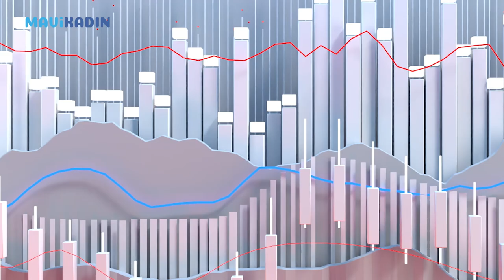Süper Hormon! Ülkeleri Milyarlarca Dolar Zarardan Kurtarabilir - Mavi Kadın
Kadınların yaşamındaki önemli bir döneme işaret eden menopoz, sadece üreme fonksiyonlarının sonlanması değil, birçok sağlık riskini de beraberinde getiriyor. Dahası da var. Ülkeler için milyarlarca dolar kayıp anlamına geliyor. İşte bu maliyet için bilim dünyasının umudu bir hormon…

Anlatalım.

Üreme sağlığı üzerine yapılan araştırmalar yıllarca doğurganlık üzerine yoğunlaşsa da bilim dünyası son dönemlerde araştırma alanlarını genişletme imkanı buldu.

Beyinden kaslara ve kemiklerden cilde kadar her şey bundan etkileniyor.

Tabi ciddi sağlık sorunları anlamına geliyor bu.

Örneğin kadınlarda kalp damar sağlık sorunları bu menopozla birlikte büyük risk oluşturuyor.

Ülkelere maliyeti ise inanılmaz.

Örneğin Amerika Birleşik Devletleri'nde menopoz 1,8 milyar dolarlık iş kaybına ve 26 milyar dolardan fazla tıbbi maliyette neden oluyor.

Menopoz 45 ila 55 yaş arasında yani kadınların iş gücünde en yoğun olduğu yıllara denk geliyor. Bu da maliyetin hesaplanamayan boyutlarının olduğunu anlamına geliyor.

Bilim insanları bu maliyeti düşürmek çin menepozun nasıl geciktirilebileği üzerinde çalışıyor.

Massachusetts General Hospital'da yürütülen bir çalışma bunun mümkün olduğunu gösteriyor.  Yumurtalık fonksiyonlarını düzenleyen Anti-Müllerian Hormonu (AMH) kullanarak yapılan bu araştırmada umut veren sonuçlar çıktı.

Yumurtalık kanseri tedavileri üzerinde yapılan çalışmalarda AMH'nin potansiyelini fark eden bilim insanları menopozu da geciktirebileceğine dair veriler elde etti.

AMH enjeksiyonu yapılan farelerde yumurtalıkların yenilediği hatta bu farelerin yumurtalıklarının yeni doğmuş farelerin yumurtalıklarına benzediği tespit edildi.

AMH hormonu benzer şekilde insanlarda menopozu geciktirmek için kullanılabilecek.

Bu başarılır ise menopozun milyarlarca dolarlık maliyeti azaltılacak ve doğurganlık yaşı da uzayacak.